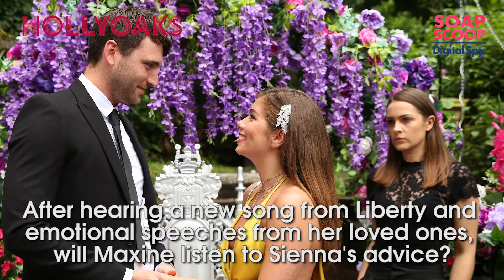Hollyoaks: Maxine sticks by her lies / a body is found in the village (Soap Scoop Week 34)